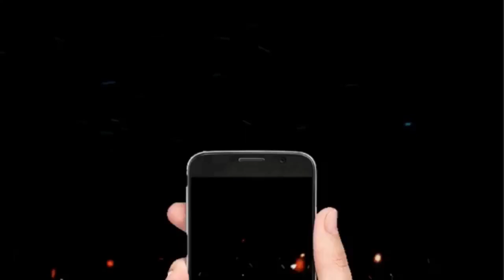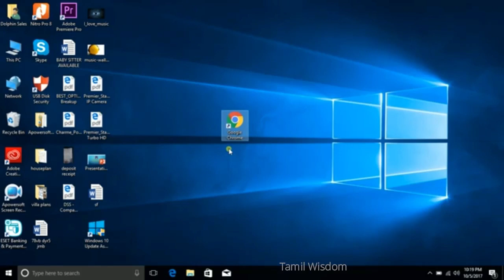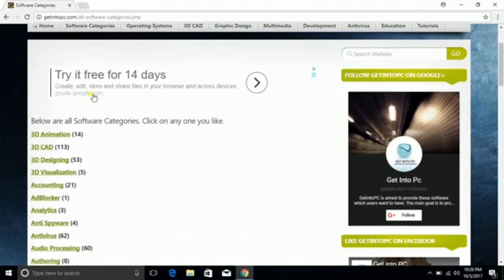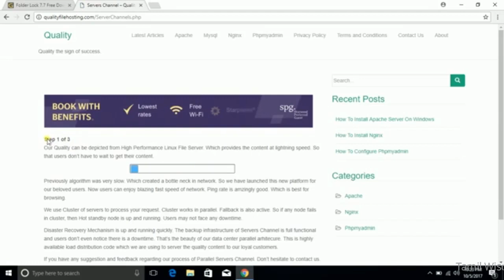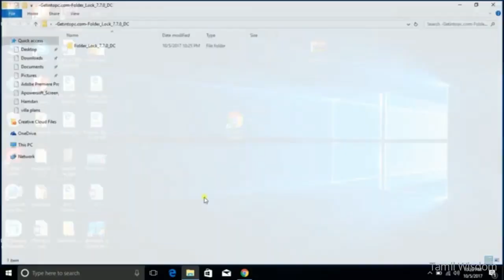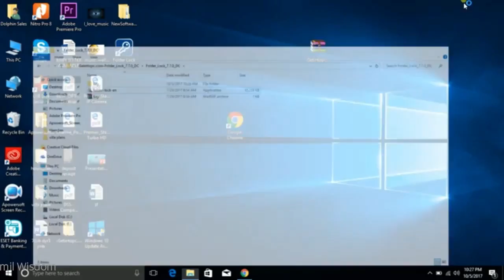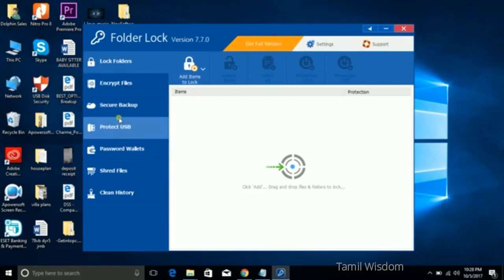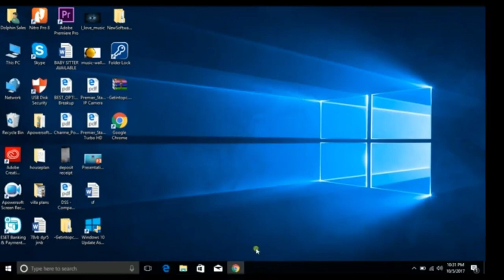Paid Software How to Download Free in Tamil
Software Tamil Wisdom

How to download any PC software Easily.